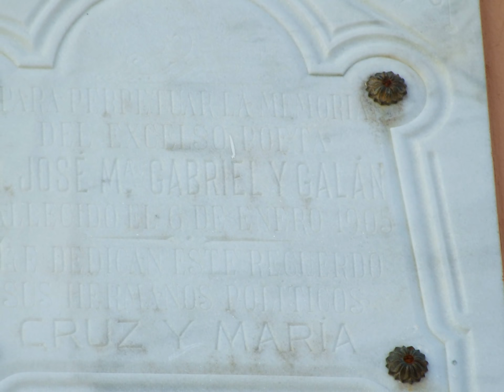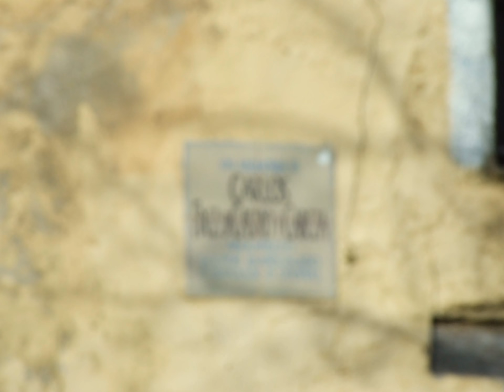Paseos por granadilla